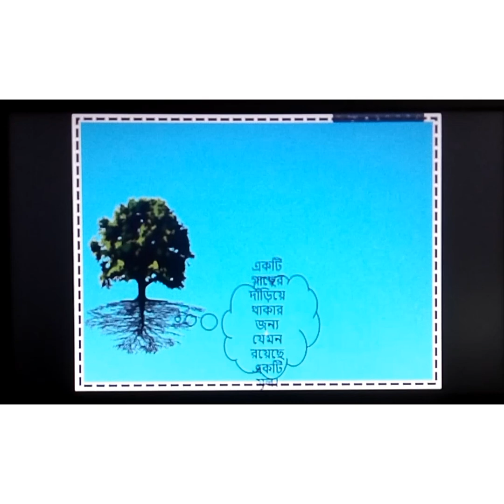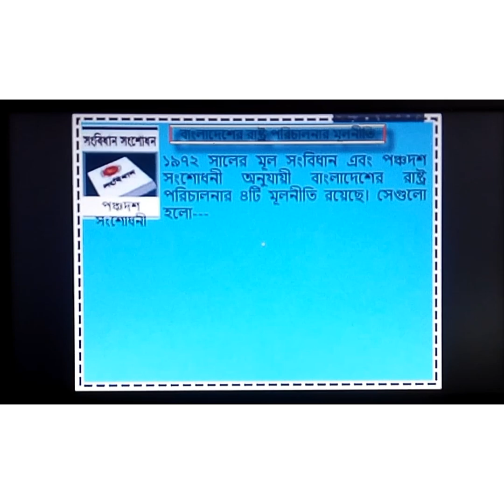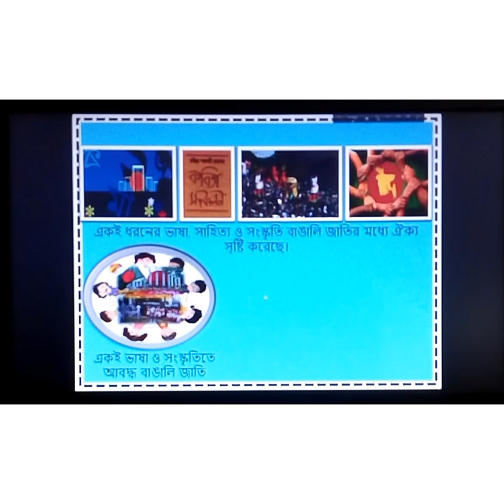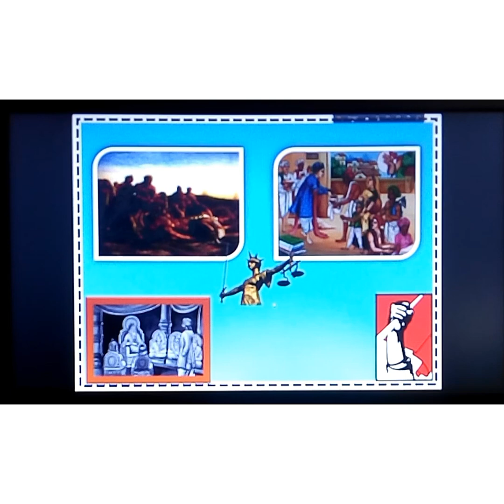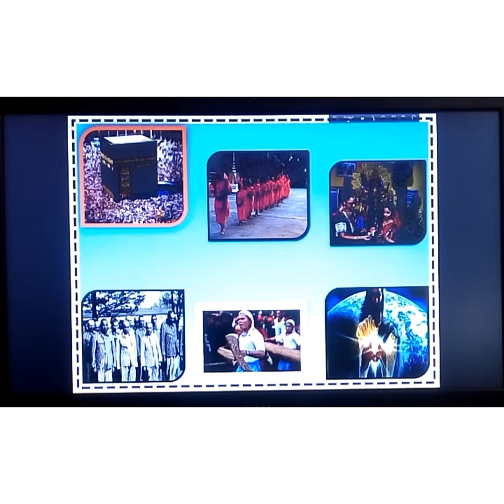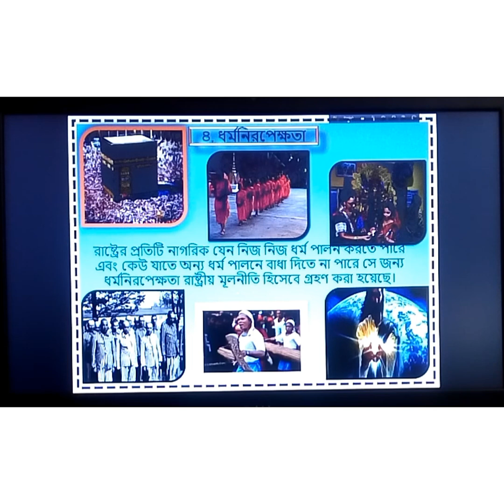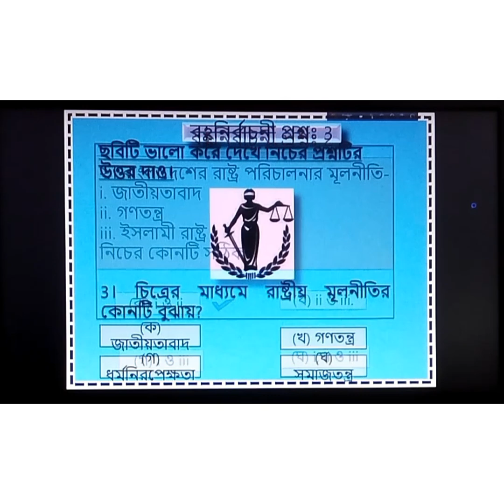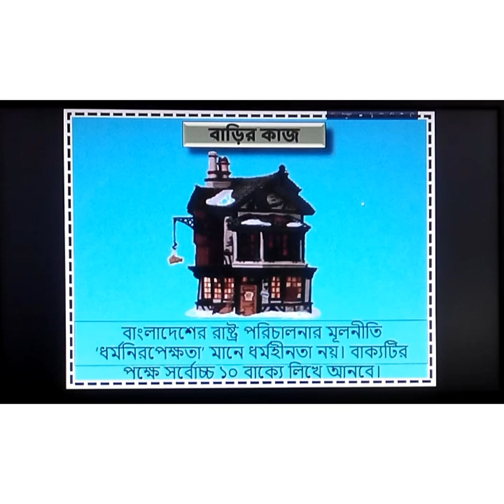শ্রেণিঃ অষ্টম অধ্যায়ঃ ৭(পাঠ-৩) রেহানা পারভীণ রুম্পা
বাংলাদেশের রাষ্ট্রীয় মূলনীতি।